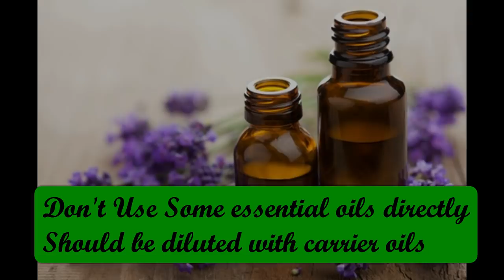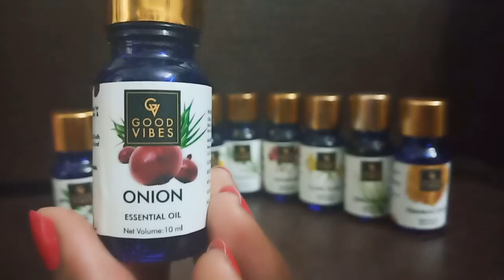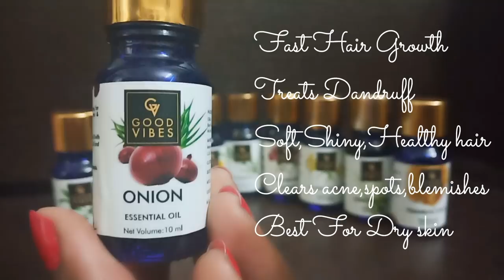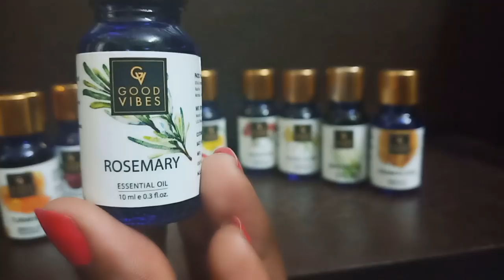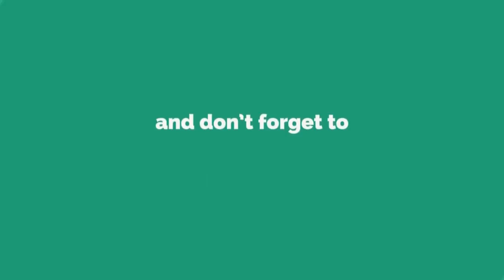Essential oils എന്താണ്?മുടിക്കും ചർമത്തിനും ഉള്ള ഗുണങ്ങൾ|Benefits of essential oils malayalam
മുടിക്കും ചർമത്തിനും skin care,hair care,beauty, aromatherapy, stress relief നും ഇതിന്റെ ഗുണങ്ങൾ അമൂല്യമാണ്|All about essential oils malayalam